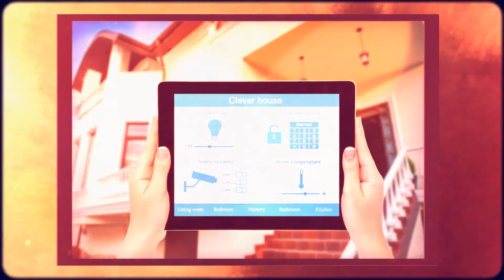Howard Beach Security Cameras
| Are you searching for Howard Beach security cameras? Our powerful 24-hour security systems will allow you to monitor your home inside and out.

Total Security is a leader in affordable and professional security camera system installations in Howard Beach, NY.  We install security cameras and security alarm systems for both residential and commercial properties.